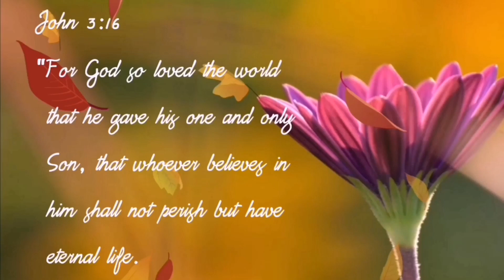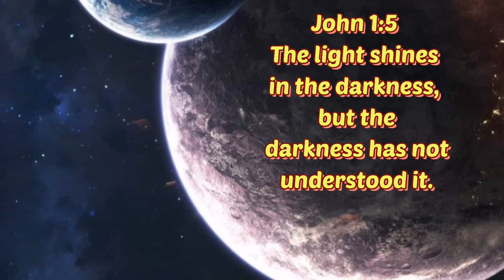Ella Cayabyab live in Thailand| I miss this girl keep safe & advance Happy birthday ❤️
John 1:5
 The light shines in the darkness,
 but the darkness has not understood it.

Sharing:
Jesus is the light of the world, but others who are still in sins reject him for they did not know him.